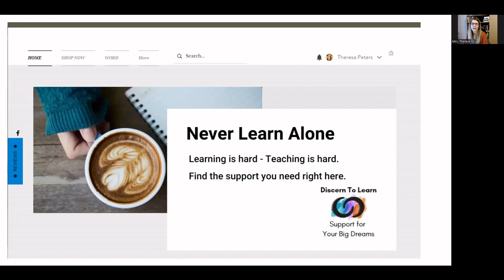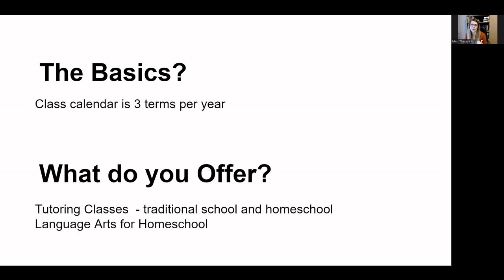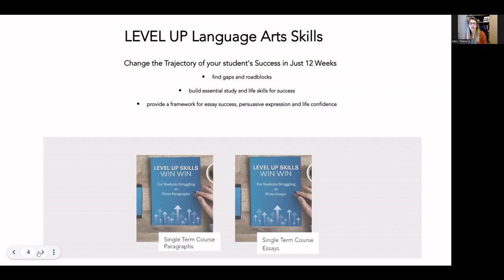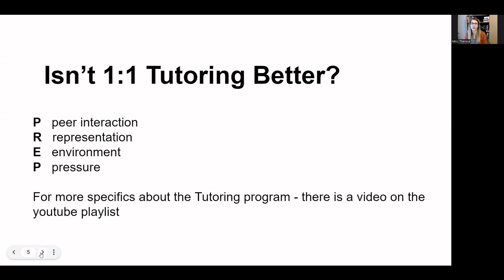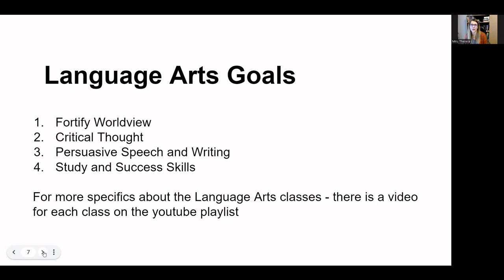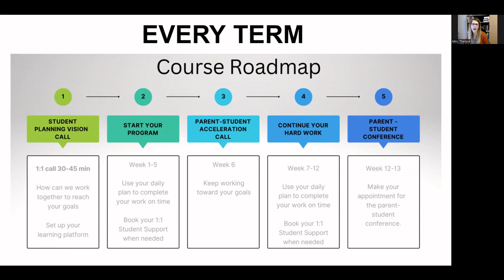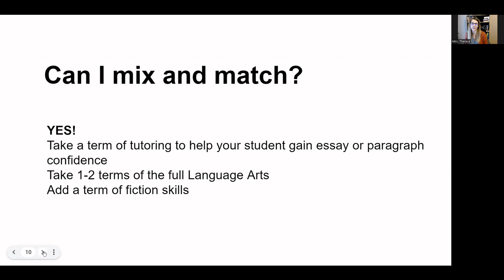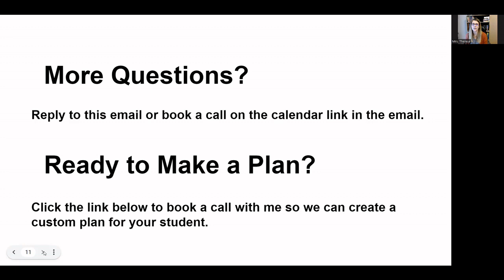Overview of Discern To Learn 2023 24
Thank you for coming to learn more about Discern To Learn.